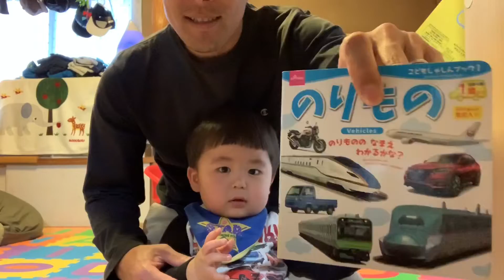End of 2019 ❷ 2x Speed（H&G）双子の日常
男3人でのお留守番